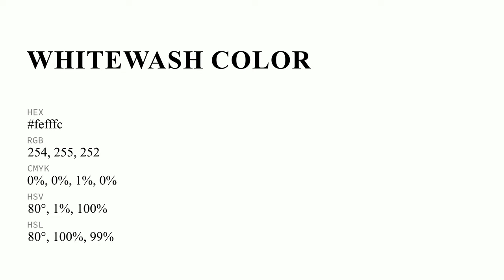Whitewash color fefffc hex color - White color - Cool color fefffc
What color is Whitewash ? fefffc hex color - White color - Cool color fefffc

Hex fefffc Color Code is also known as Whitewash color.

Hex fefffc Color code in RGB color code model is created after adding 99.61% red color, 100.00% green color and 98.82% blue color.
Hex fefffc Color code in CMYK color (process color) code model is generated after subtraction of 0% cyan, 0% magenta, 1% yellow and 0% black.